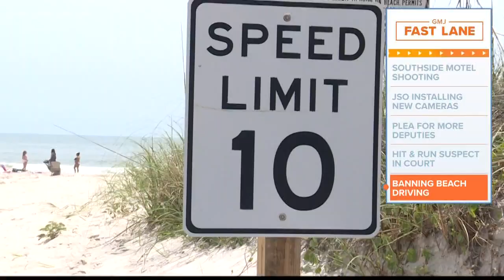GMH Fast Lane: Top stories on Thursday morning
Your top stories on Thursday morning on air and online.